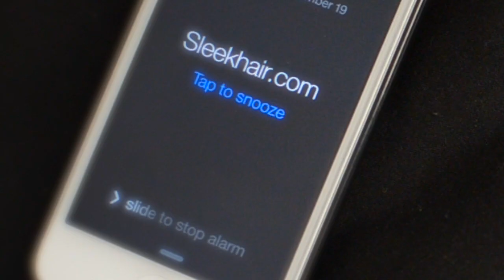Everyday Hair Care and More From SleekHair.com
Thank you for starting your mornings with us :)

Below are links to all of products featured in this video at Sleekhair.com